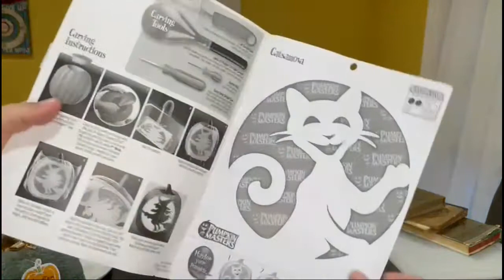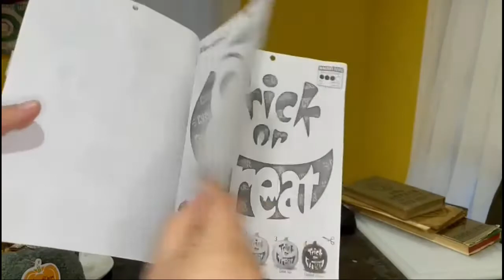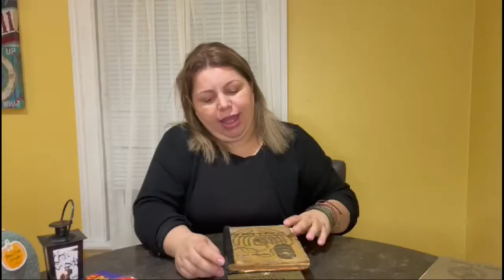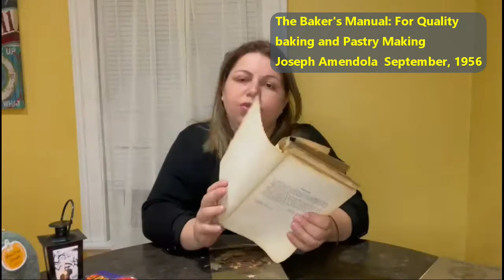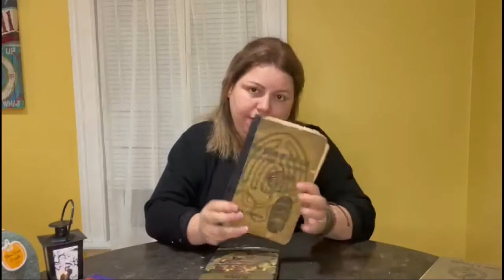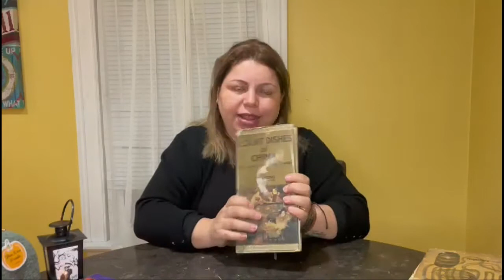O QUE OS AMERICANOS FAZEM COM PRODUTOS E COISAS QUE ELES NAO QUEREM MAIS ( LIXO) - PARTE 2 FINAL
Hoje eu mostrei como os americanos fazem quando querem fazer doação ou nao querem mais o produto... encontrei coisas com etiquetas e coisas sem uso, alem de livros com conteudo super interessante.

Oi! Eu sou Juliana Stewart moro em  Massachusetts, EUA,  sou casada com o Matt e sou mãe da Amy.
Tenho uma empresa de redirecionamento e vou compartilhar a minhas buscas por promoções nas maiores lojas dos EUA, compartilhar tambem um pouco da minha rotina aqui e dicas de produtos e lançamentos, além de varias curiosidades!